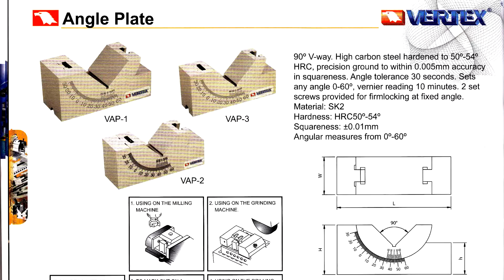KHỐI ĐIỀU CHỈNH GÓC MÁY MÀI - MR XUÂN 0904 6 5678 6 PRECISION ANGLE BLOCKS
Chúng tôi chuyên cung cấp các phụ tùng, phụ kiện máy mài phục vụ hoạt động sản xuất công nghiệp.
- Phụ kiện cho máy mài, khối điều chỉnh góc máy mài, tấm điều chỉnh góc 0-60 độ, khối V điều chỉnh góc, điều chỉnh góc thay đổi 1 độ, precision angle blocks, micro adjustable angle plate, VAP-2 VAPM-3 V-5VA, TOP plate, base plate, tấm điều chỉnh góc vertex, plate angle degree

1. Thiết bị đo
2. Phụ tùng máy
3. Vật tư phụ kiện và tiêu hao
4. Dụng cụ cầm tay
5. Trang bị cho nhà xưởng cơ khí
6. Máy công cụ